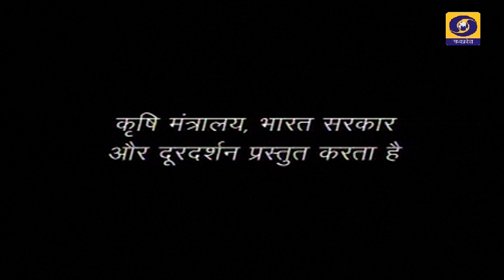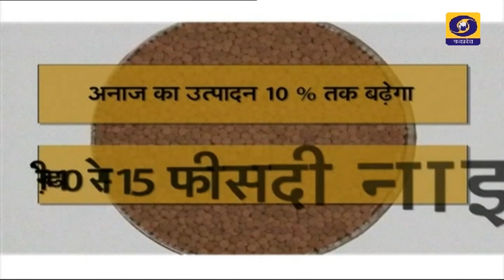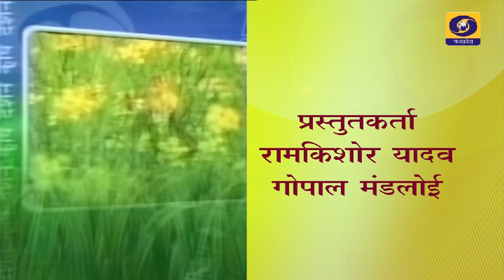कृषि दर्शन 08 नवंबर 2021 (सजीव)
विषय - रबी फसलों में सामयिक कार्य;
विशेषज्ञ - डॉ. अशोक कुमार वर्मा;
वरिष्ठ कृषि वैज्ञानिक, रविन्द्र नाथ टैगौर विश्वविद्यालय, रायसेन (म. प्र.)
एंकर - पुरवा राय